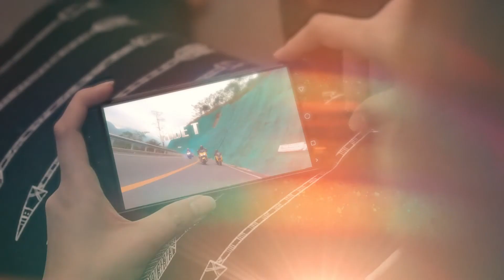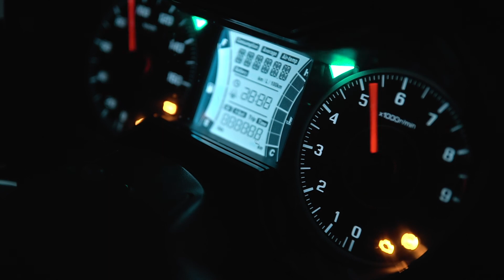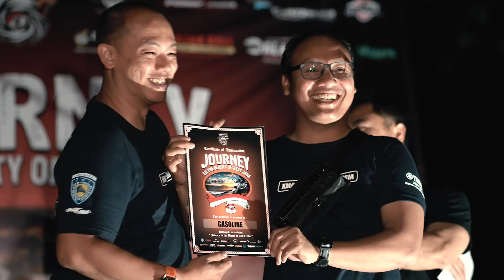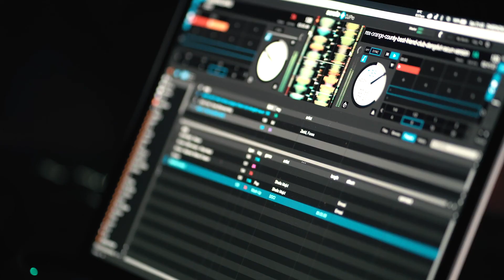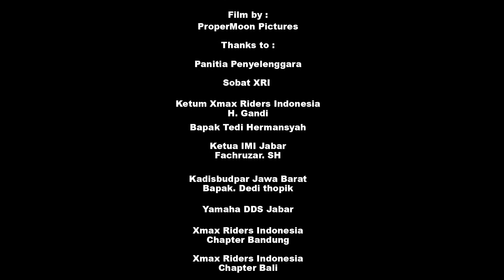XMAX RIDERS INDONESIA | THE JOURNEY TO THE BEAUTY OF WEST JAVA